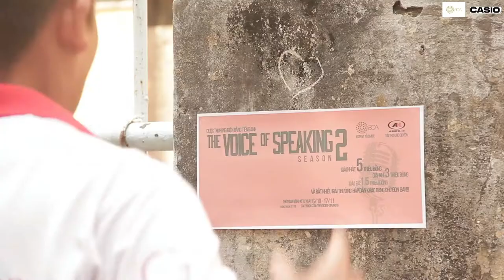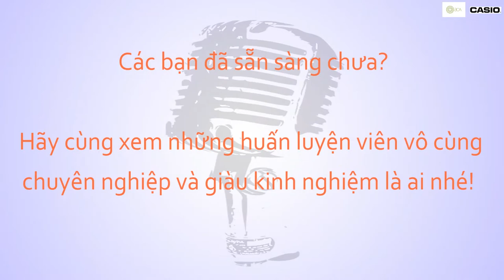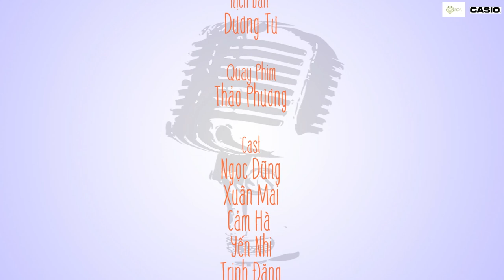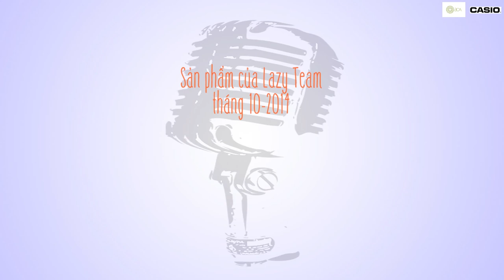The Voice of Speaking - Season 2 [Official Trailer]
'It's not The Voice, it's The Voice of Speaking!"

The Voice of Speaking is a reality speaking English show based on the format of The Voice of US. The show is held on the purpose of inspiring and being inspired by the young who love English and look for chances to raise their own voice. This will be a promising playground for you to not only improve English speaking and public speaking skill, but also have chance to freely express yourself.